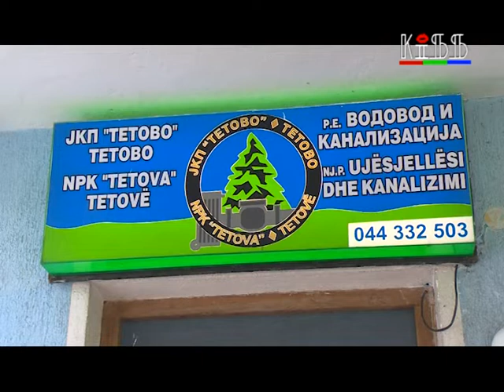Дефектот спроти Градскиот пазар беше саниран од „Водовод“ Тетово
Се работеше за долгогодишен проблем - имено, на самиот асфалт се формираше вир полн со вода, а граѓаните стравуваа дека заради дефектот водата која ја пијат е неисправна. Од работната единица „Водовод“ не известија дека набрзо ќе го решат проблемот, па во текот на вчерашниот ден, дефектот бил саниран.